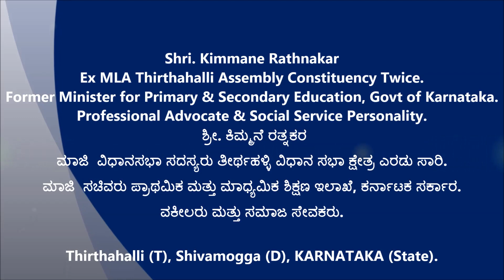Kimmane Rathnakar [ ಮಾಜಿ ಸಚಿವರು ಪ್ರಾಥಮಿಕ ಮತ್ತು ಮಾಧ್ಯಮಿಕ ಶಿಕ್ಷಣ ಇಲಾಖೆ, ಕರ್ನಾಟಕ ಸರ್ಕಾರ ]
ಮಾಜಿ ಶಾಸಕರು ತೀರ್ಥಹಳ್ಳಿ ವಿಧಾನ ಸಭಾ ಕ್ಷೇತ್ರ ಎರಡು ಸಾರಿ.